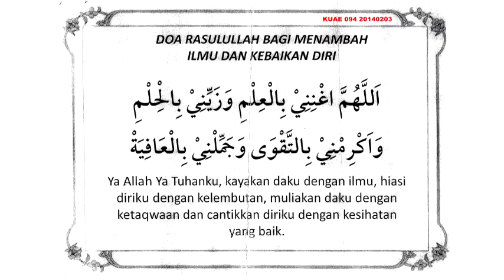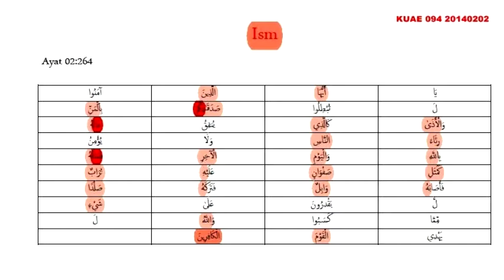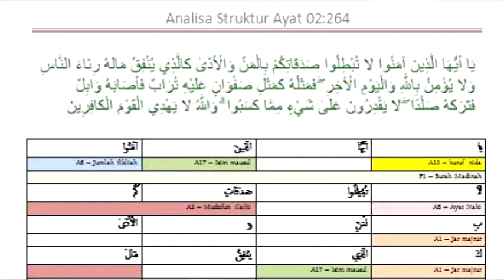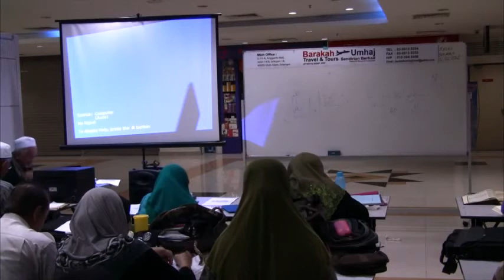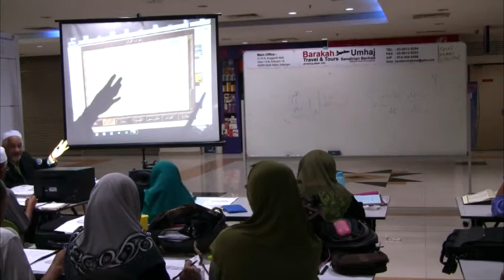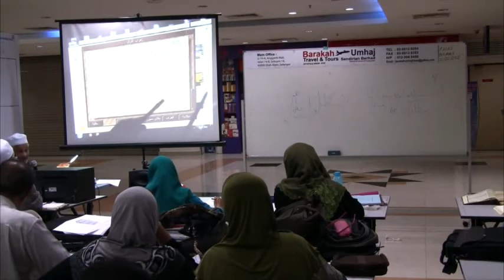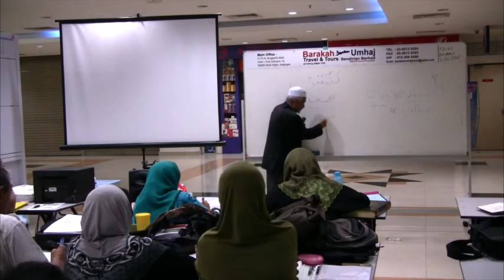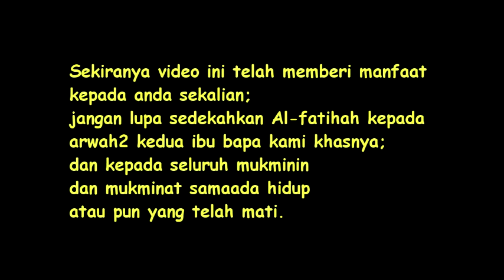UAE 094 Kuliah Ustaz Abdullah Endut